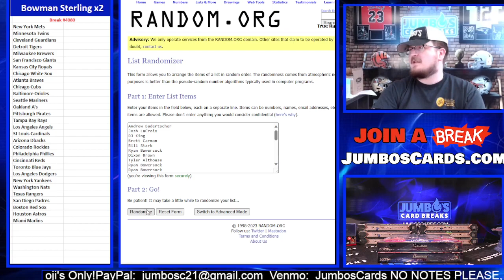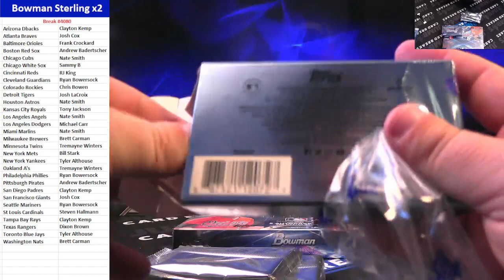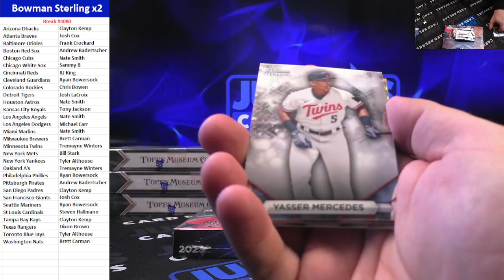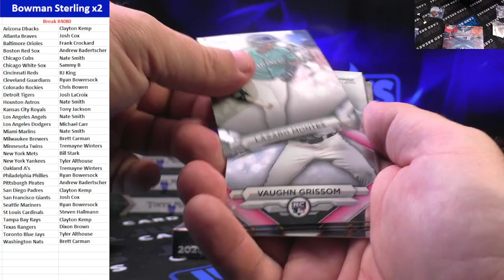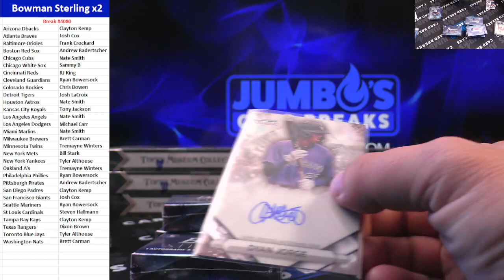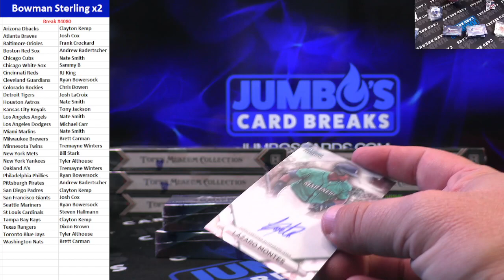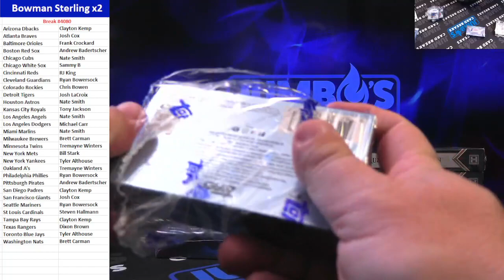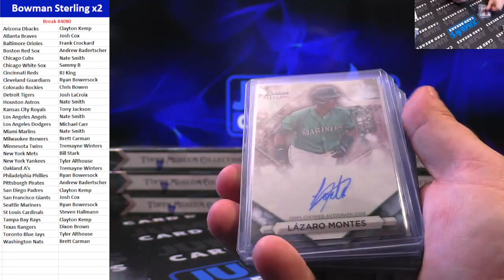BREAK #4080 Bowman Sterling x2